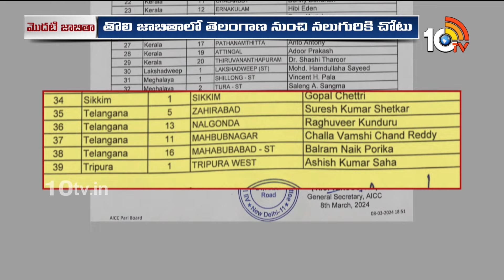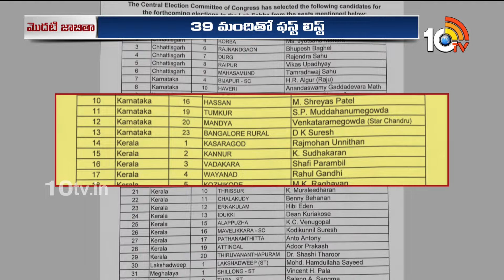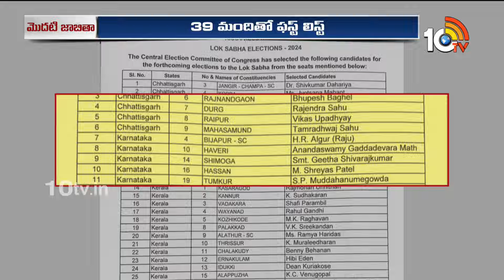Congress First List : 39మందితో తొలి లిస్ట్‌ను ప్రకటించిన కాంగ్రెస్‌ అధిష్టానం Rahul Gandhi | 10TV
10TV is one of the Largest Content producing Telugu News Channel in Telugu States. Its one of the leaders in the production and broadcasting of un-biased and comprehensive news.
10TV offers round the clock coverage of latest breaking news and unique mix of news bulletins, current affairs and Entertainment programmes.
10TV Youtube Channel offers Latest News from Telugu States, Politics, Entertainment, Health, Sports Lifestyle, Devotional, National News, International News and lot more.!

హాయ్,
10టీవీ యూట్యూబ్ చానల్‌కి స్వాగతం. 10టీవీలో ప్రసారమయ్యే కథనాలతో పాటు ఆసక్తికరమైన మరెన్నో అంశాలను 10టీవీ యూట్యూబ్ చానల్లో మీకు అందిస్తాం. మా వీడియోలలో మీకు నచ్చిన వాటిని మాకు తెలియజేయండి. అలాంటి మరిన్ని కథనాలను మీకు అందించేందుకు ప్రయత్నిస్తాం. నచ్చిన వీడియోలను మరింత మందికి షేర్ చేయండి. చానల్‌ను సబ్‌స్క్రైబ్ చేయడం మరిచిపోకండి. ధన్యవాదములు.!